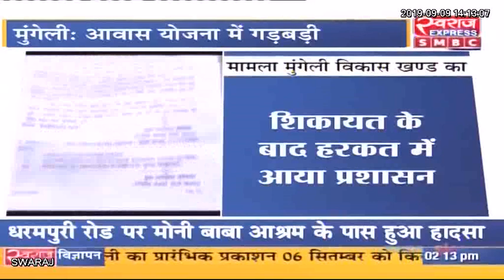Mungeli News: आवास योजना में गड़बड़ी